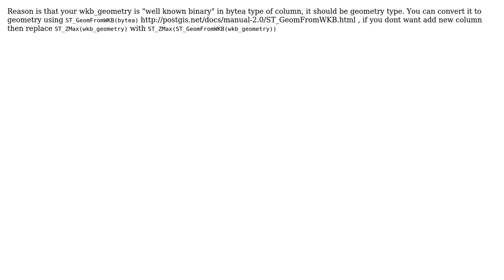GIS: ST_ZMax() does not exist in PostGIS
With thanks & praise to God, and with thanks to the many people who have made this project possible! You are responsible for your own actions.